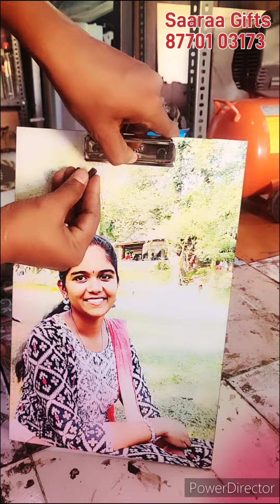customized shool exam pad saaraa gifts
pls confrom ur orders